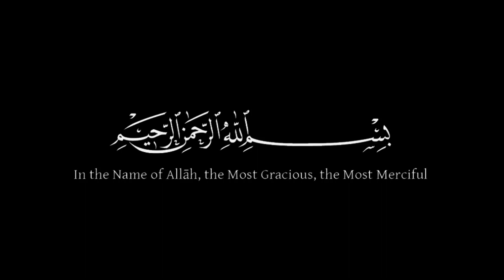Noha Khawani Sangat Masoom Ali Asghar | Fort Road Lahore